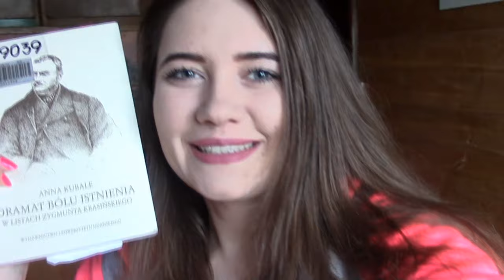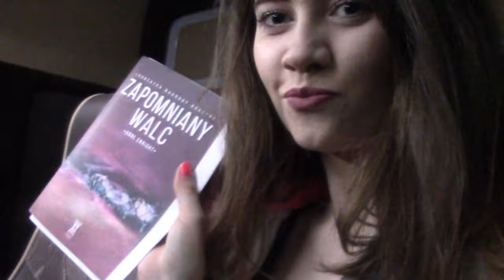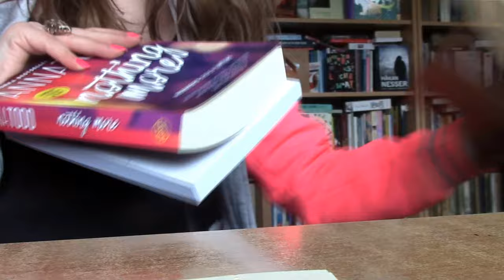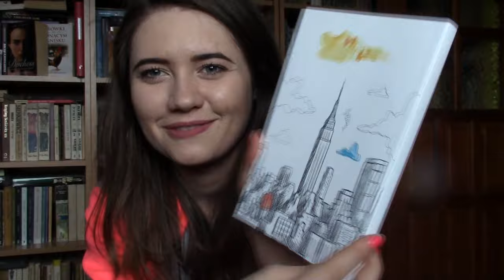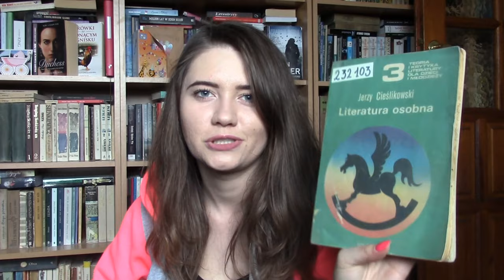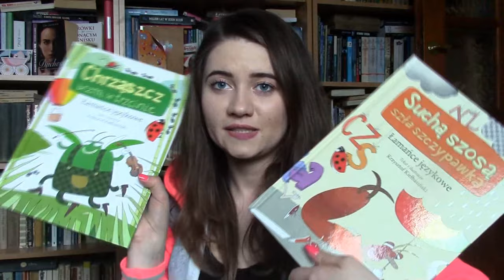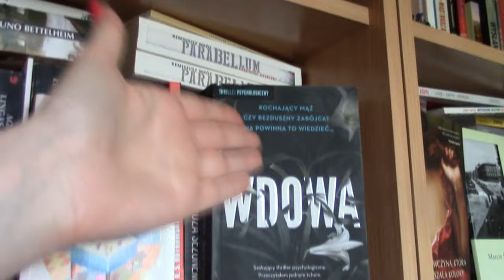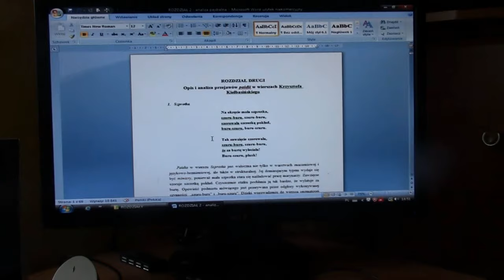VLOG KSIĄŻKOWY: DRAMAT ISTNIENIA, czyli piszę pracę i odkrywam na nowo KRASIŃSKIEGO!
Wielkanocna podróż do domu zmotywowała mnie do nakręcenia vloga ;). Tym razem opowiadam o dramatycznym bólu, który towarzyszy mi przy pisaniu pracy magisterskiej oraz między innymi o... Zygmuncie Krasińskim, którego odkryłam na nowo :D.